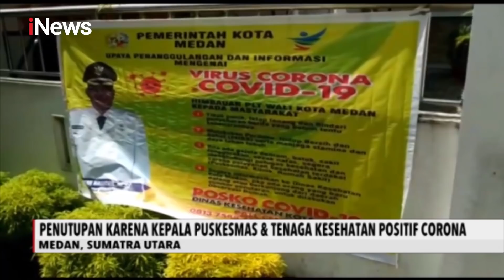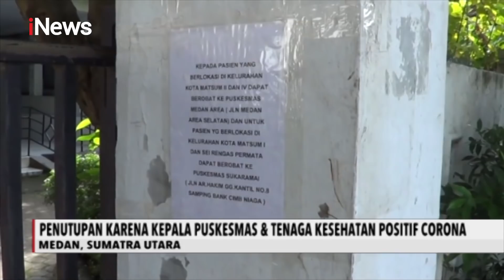iNews Malam 29 Mei 2020 Segmen 3